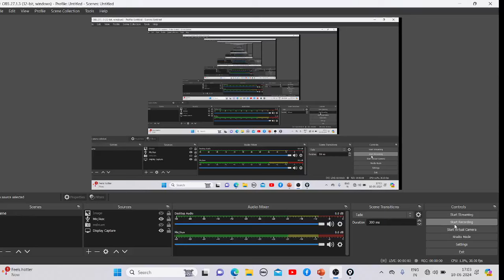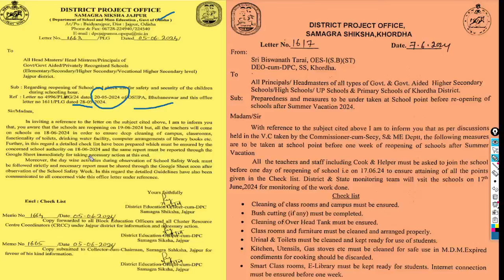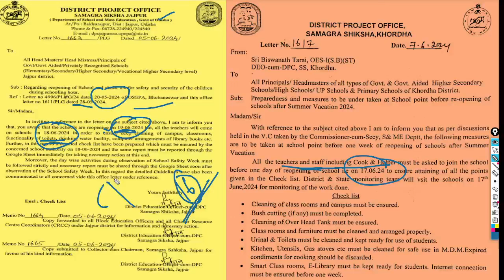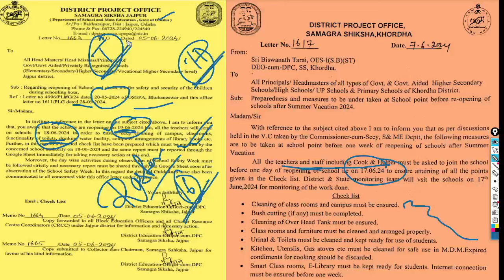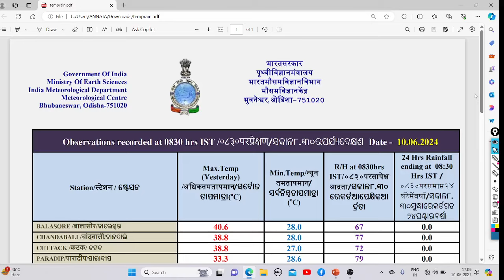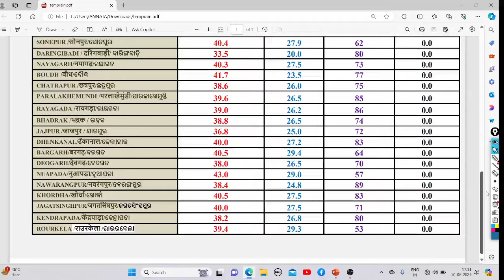୧୭ ହେଉ ବା ୧୮ ସ୍କୁଲ ଖୋଲିବା ନେଇ ଅନିଶ୍ଚିତତା🏫43ଂc ତାପମାତ୍ରାରେ ଖରାଛୁଟି ଘୁଞ୍ଚିବା ସମ୍ଭାବନା କିମ୍ବା ବିକଳ୍ପ👨‍🏫